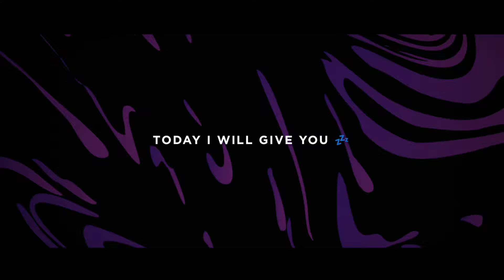Lyircs Animation Preset \ XML #06 Alight Motion 😲